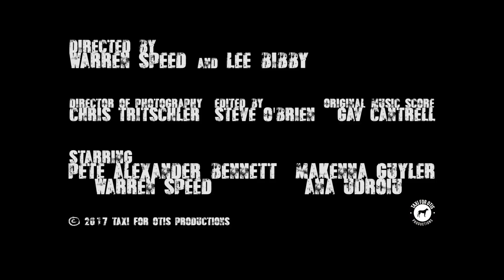Official UK trailer for "Coulrophobia" ... by writer/director Warren Speed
"Coulrophobia" is available for purchase in the UK on DVD and download